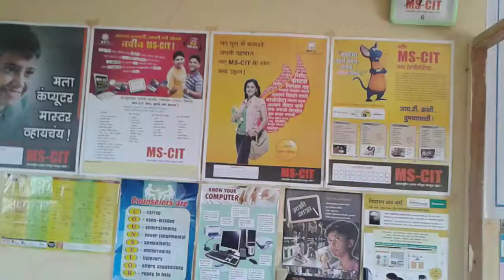36210109 ABHIJEET COMPUTER EDUCATION WATEPHAL 2016 - Center Decoration